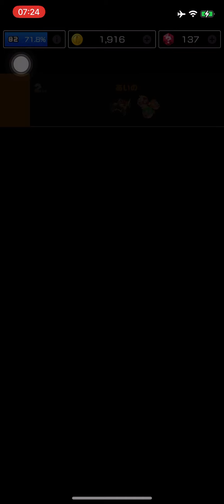Mario Kart Tour (Peach vs. Daisy Tour-Monty Mole Cup)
This is the Monty Mole Cup in the Peach vs. Daisy Tour in Mario Kart Tour, which consists of:
-SNES Donut Plains 2 T
-RMX Choco Island 2 R
-SNES Choco Island 1
-GBA Bowser's Castle 2 (Mission)